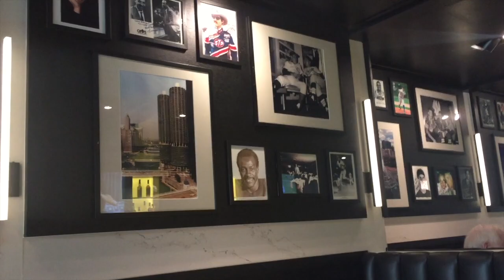The New Carson's Ribs In Chicago | Another WayneBite Video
For Chicagoans the name Carson's is synonymous with Ribs.  Having  been an institution for 41 years, the rib house has just moved its flagship location from Wells Street to 465 East Illinois Street.  The space is bright and open...and the ribs are still great.